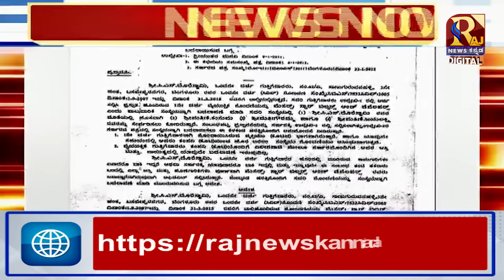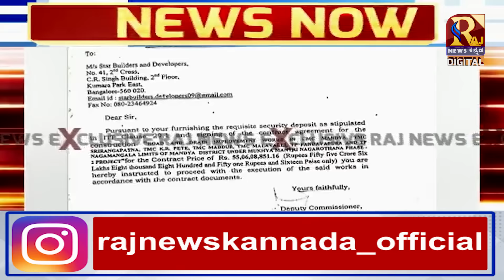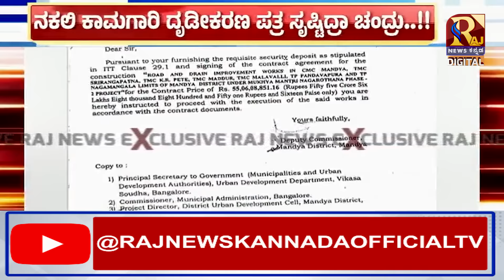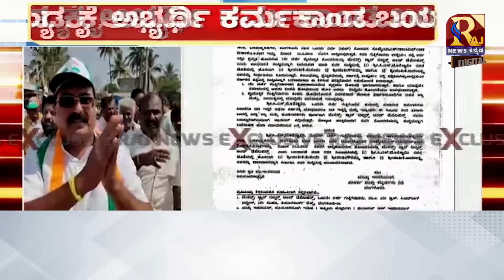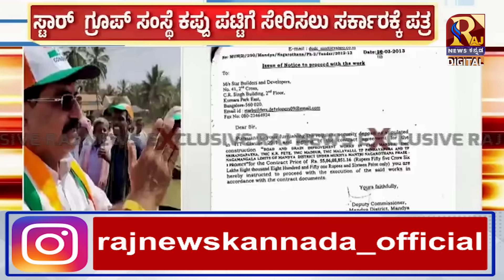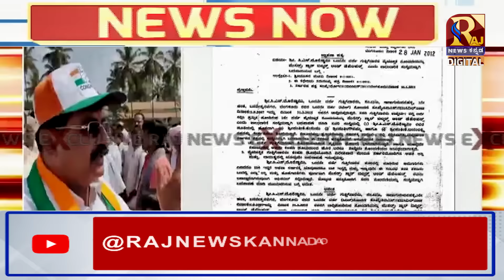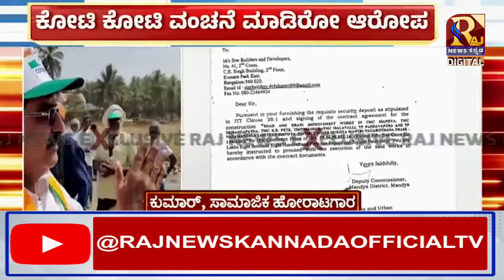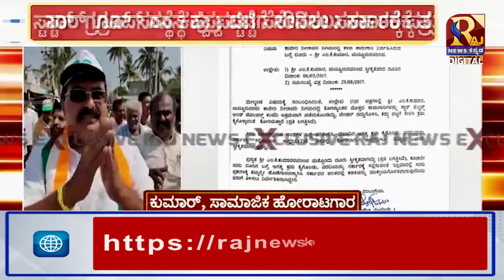ಮಂಡ್ಯ ಕೈ ಅಭ್ಯರ್ಥಿ ಕರ್ಮಕಾಂಡ ಬಯಲು | Raj News kannada